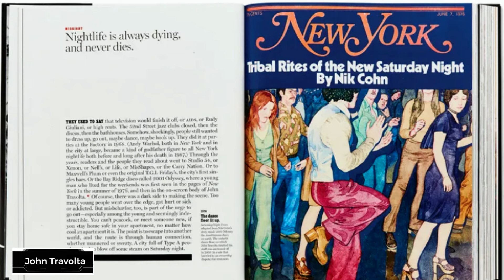Saturday Night Fever | Movie & Music Documentary - John Travolta, Bee Gees, Robert Stigwood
The audio in this documentary is captured from various interviews. Saturday Night Fever is a 1977 dance drama film directed by John Badham and produced by Robert Stigwood. It stars John Travolta as Tony Manero, a young Italian-American man from the Brooklyn borough of New York. Manero spends his weekends dancing and drinking at a local discothèque while dealing with social tensions and disillusionment, feeling directionless and trapped in his working-class ethnic neighborhood. The story is based on "Tribal Rites of the New Saturday Night", a mostly fictional article by music writer Nik Cohn, first published in a June 1976 issue of New York magazine. The film features music by the Bee Gees and many other prominent artists of the disco era.